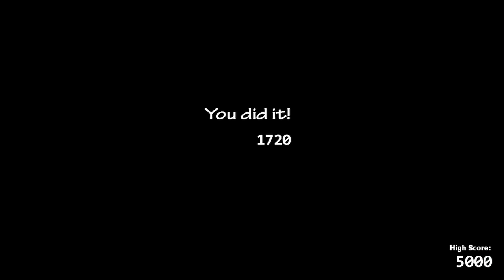Ucn fnaf 2